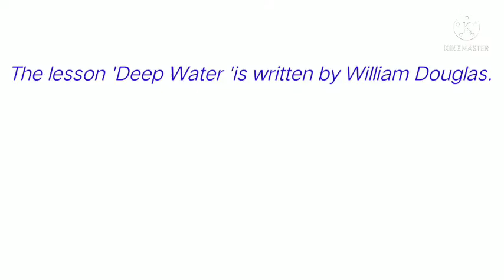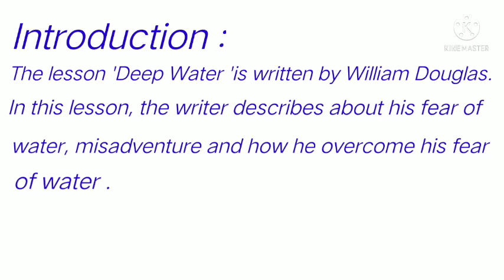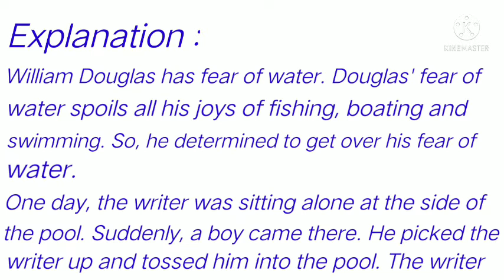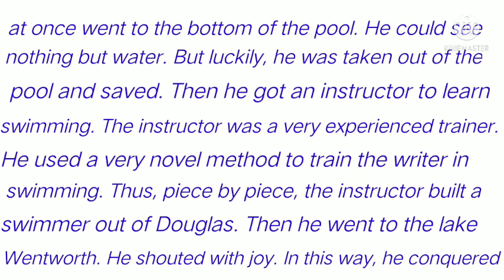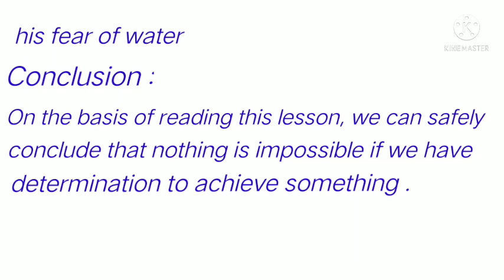DEEP WATER CLASS 12-FLAMINGO I CHAPTER 3 I FULL EXPLANATION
Deep Water is written by William Douglas. in the lesson he shares his childhood experiences and his fear of water at last he overcome his fear of water .